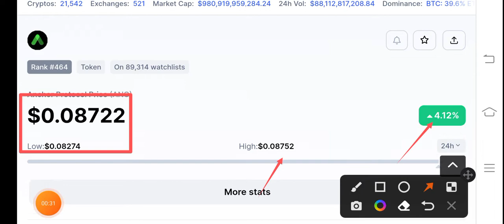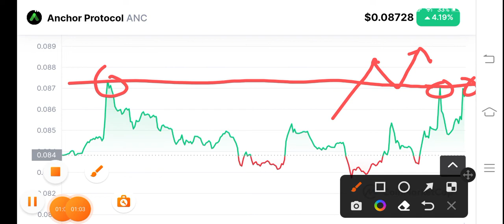Anchor Protocol Urgent News! ANC Coin Price Prediction! ANC News Today